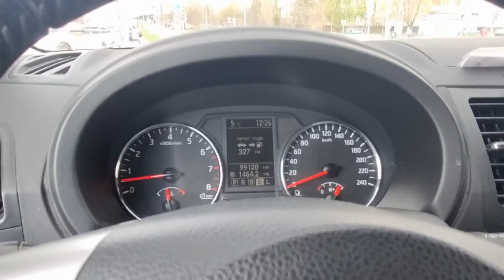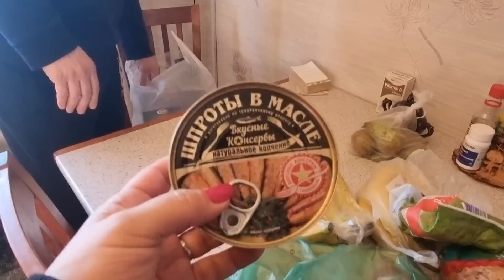Купила Клубнику для посадки